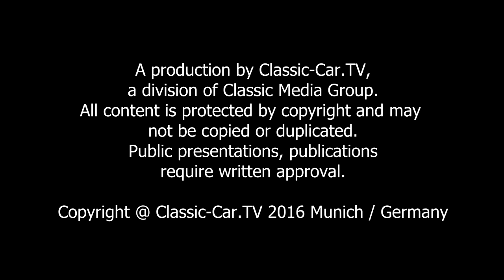Ferrari 365 GTC/4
Vorgestellt wurde der Ferrari 365 GTC/4 im Jahr 1971 auf dem Genfer Automobilsalon. Er war als Nachfolger des 365 GT 2+2 gedacht und am Ende ein Kompromiss zwischen einem echten Zweisitzer und einem 2+2. Der Bucklige - Il Gobbone tauften ihn die Autojournalisten verächtlich. Tatsächlich ist im Fond kein wirklich vernünftiger Sitzplatz und an den Sportler Daytona kommt der 365 GTC/4 auch nicht heran, obwohl er einen wunderbar grollenden Motorsound hat und eine Höchstgeschwindigkeit von rund 260 KM/h erreicht. Doch das einst als wenig aufregend deklarierte Design erweist sich heute als zeitlos elegant und unaufdringlich - wie so manche Karosserie aus dem Hause Pininfarina.